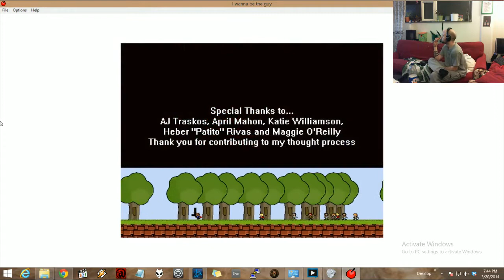I Wanna Be The Guy. Killing the final boss. Phew.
Second run, three years later.
Finally killed The Guy again.
I'm once again released from these shackles called IWBTG.